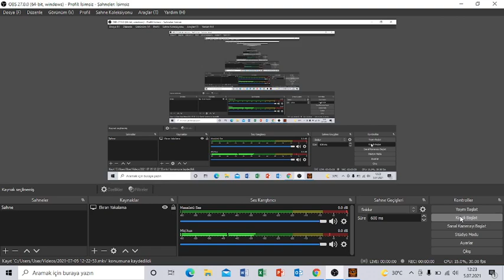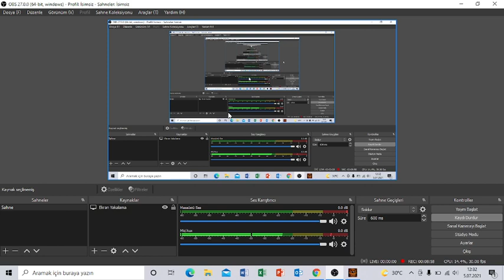ŞEREFSİZ TAVŞAN FANF1 #1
UMARIM BEĞENMİŞSİNİZ VİDEODA KÜFÜR VARDIR AİLENİZİN YANINDA İZLEMİYİN